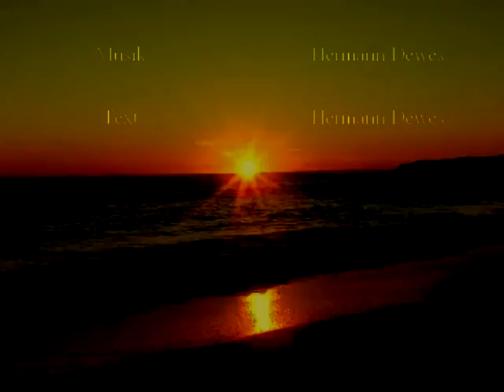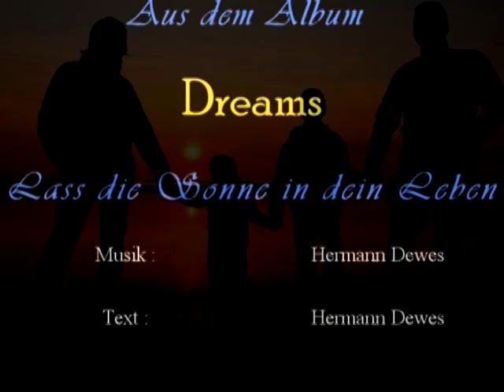Lass die Sonne in dein Leben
Aus dem Album  - Dreams - Lass die Sonne in dein Leben -
Text: Hermann Dewes